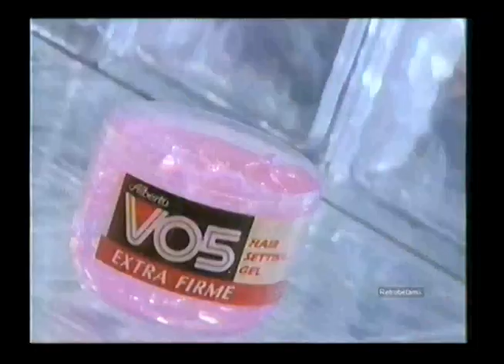Comerciales mexicanos: Alberto VO5 1996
Gel de alberto VO5